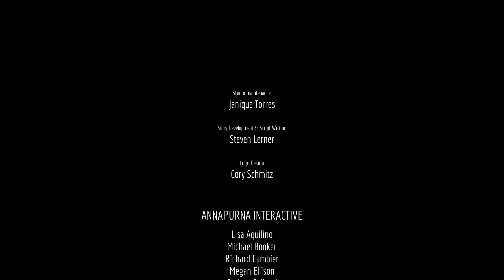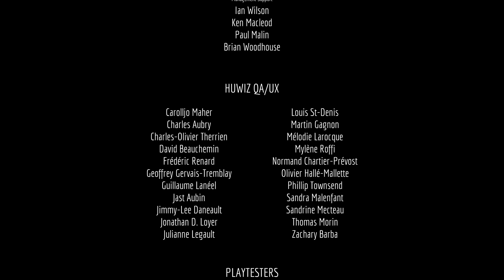Le monde éxterieur? #05 | Stray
Yo, moi c'est ZerZer. Je suis sur YouTube depuis tout petit, c'est ma plus grande passion. Sur ma chaine vous retrouverez du multigaming (GTA Online, Minecraft, Let's Play...) Si vous aimez le multigaming cette chaine est faites pour VOUS! Je sort 2 vidéos/sem.
 Le Mercredi et le Samedi!

 MON PSN: ZERZERZICHOCA

MON GAMERTAG: CruelCosine2400

MON INSTA: ilies.znd

Mon pseudo principale est ZERZERZICHOCA (Activision, Epic Games, EA...)

J'ai perdu ma chaine de 600abonnées le 07/11/2021 Cette chaine à été créé peu de temps après la perte. Sa me soutiendrais vraiment, sa me toucherais vraiment car j'ai perdu mon ancienne chaine.